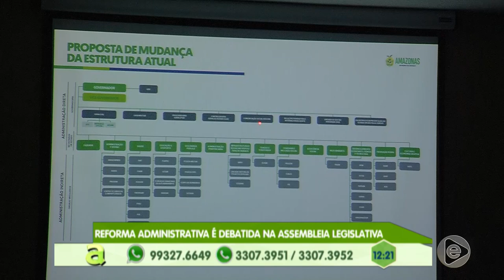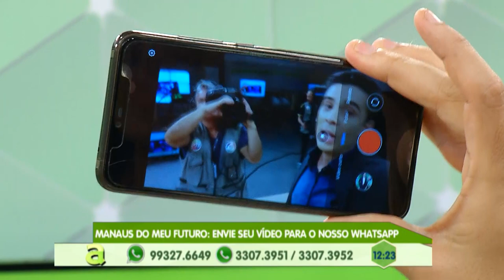Programa Agora (01.10.2019) 02º Bloco